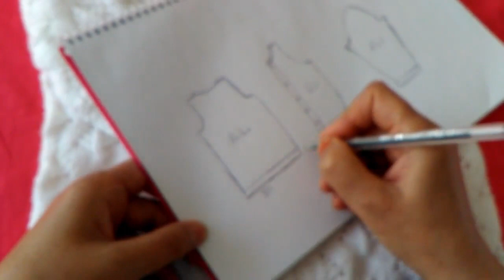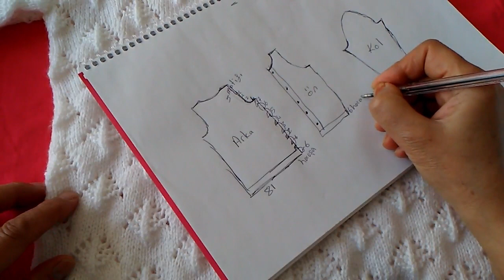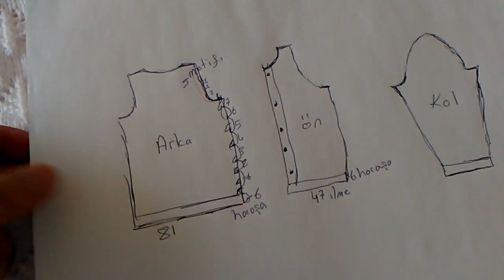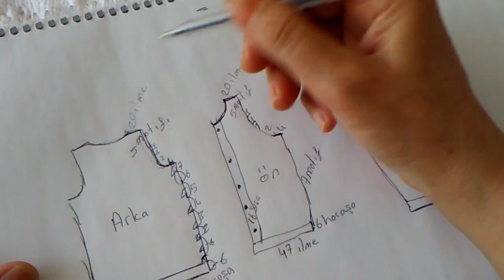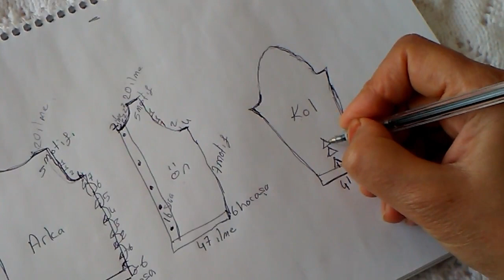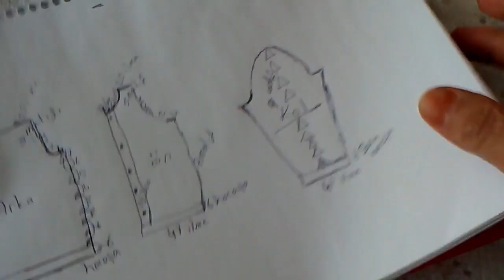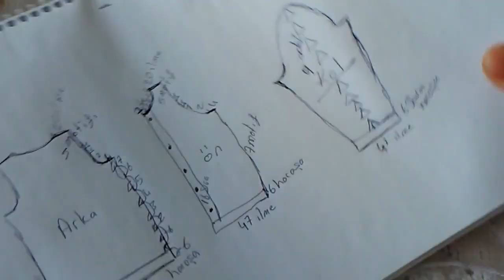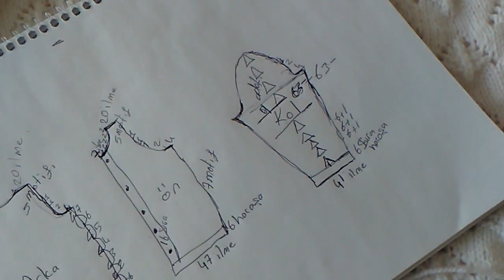Çam Ağacı Hırka Modeli Bölüm 3